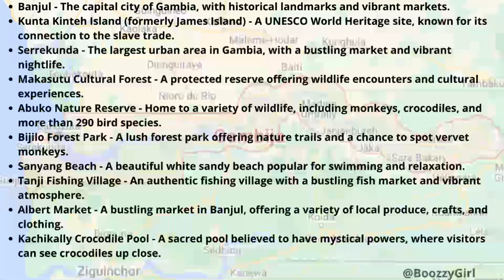Gambia - Banjul.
Top Visitor Attractions in Gambia.